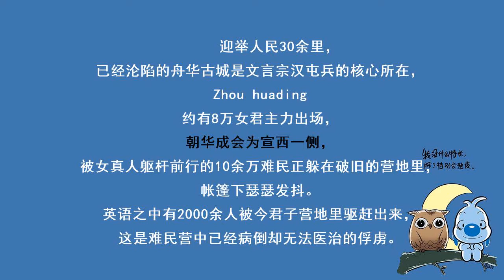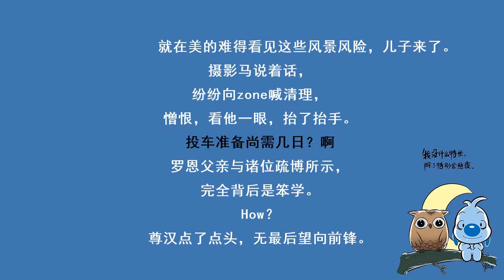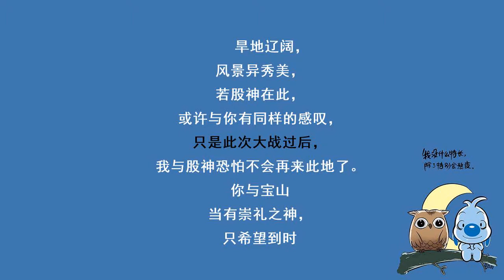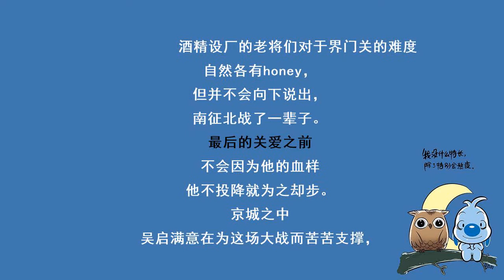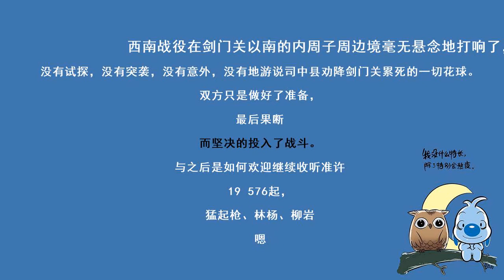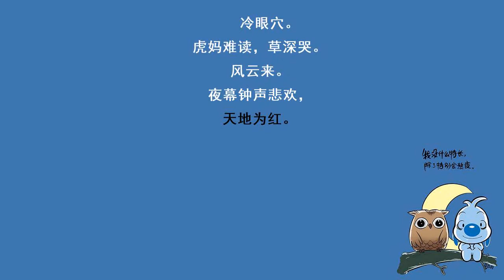赘婿九百七十五集：荒原（下）